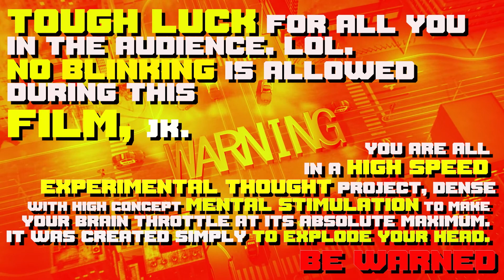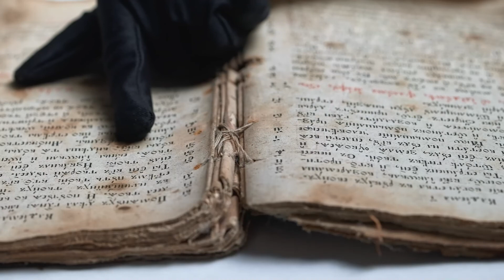As Organism Trailer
Discover the range of patterns that design the world around us. In a hyper speed audio-visual presentation of deep educational content.

Renderyard provides indie movies, documentaries, and short films for digital film distribution to over 70+ of the best online video on-demand platforms in the world.